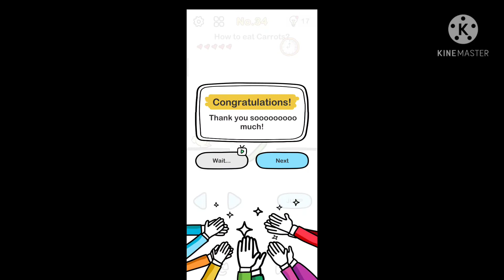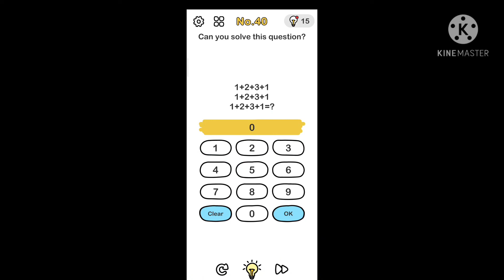Brain Out Level 31-40 Walkthrough Solution with explanation || By Mobile Gaming Junction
Brain Out Level 101-200  Walkthrough Solution with explanation in hindi || Brain Out

Brain Out Level 85-100 Solution with explanation in hindi
How to solve Brain Out question
Brain Our Test
Brain Out 2
Logical Question
Scholler Video

How to solve brain out all level.
brain out video

Brain Out 2 part3 || solved brain out game quiz || answer of brain out quiz game

Brain Out 2 || solved brain out game quiz || answer of brain out quiz game

How to play brain out game.
How to solve brain out 2 game answer.
How to understand brain out quiz question